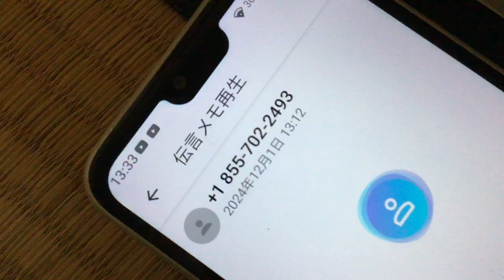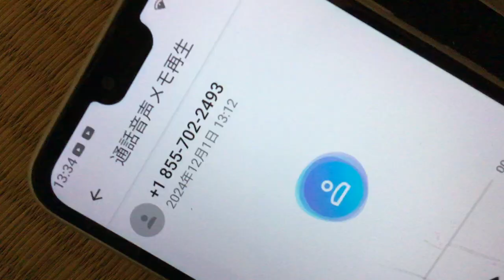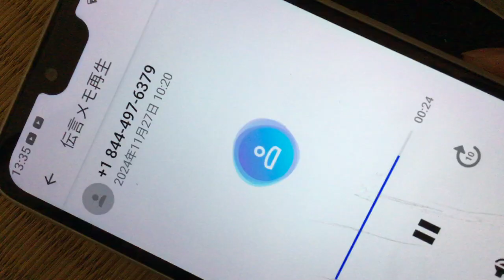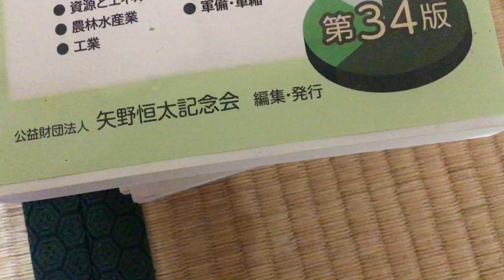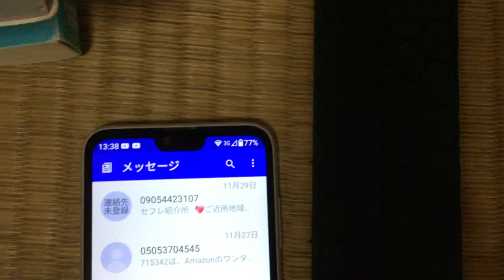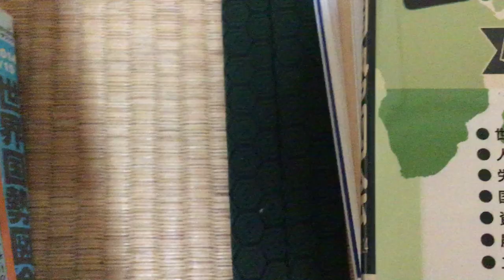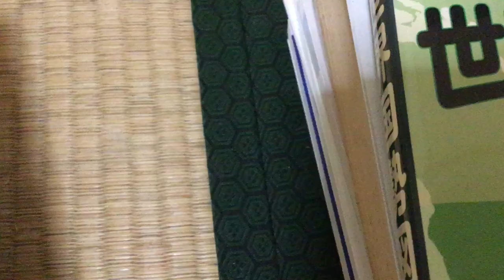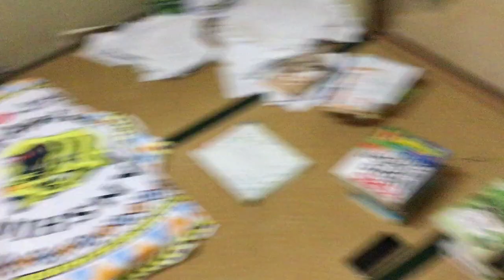IMG 0013、有馬警察署に通報と被害届で対応しました。０７８でかかってきているのにNTT未納請求の話を自動音声にさせてオペレーターに繋ぐ時に１を押すとアメリカからの番号に変わっています。